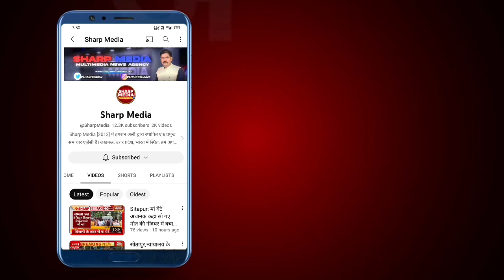Sitapur में एक बार फिर तेंदुए का आतंक,ग्रामीण क्षेत्रों में दहशत का माहौल